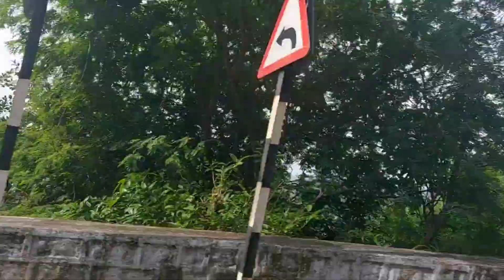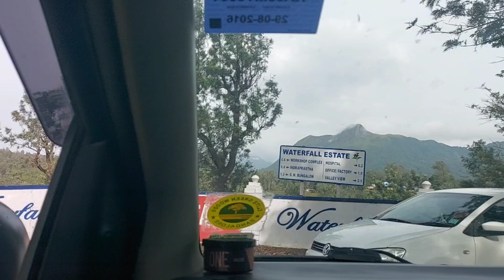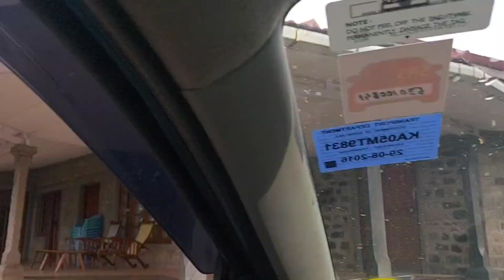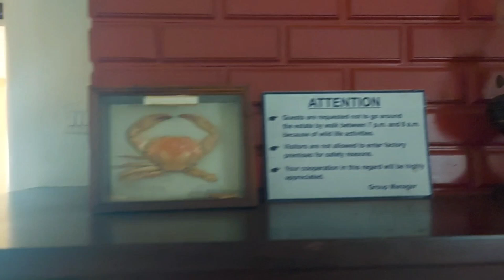Day 2: Valparai...Hidden treasure of Tamil Nadu 🏞 Indraprastha Bungalow: Waterfall Estate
Day 2: Coimbatore to Valparai
Indraprastha Bungalow: Waterfall Estate Detailed review